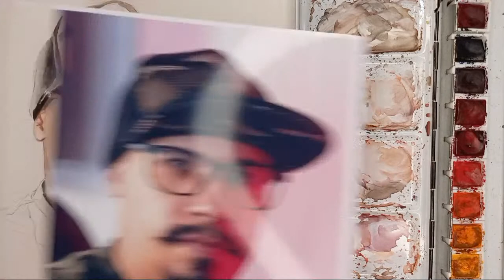Retrato en ACUARELA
Manchabdo con acuarelas y respondiendo dudas...!